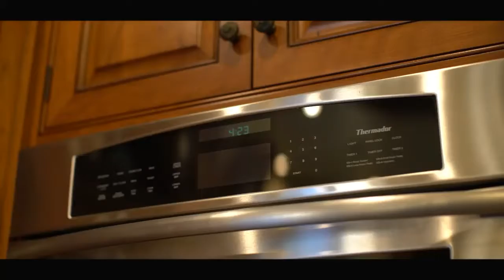Luxury House kitchen design 2018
Check many of amazing kitchen design ideas